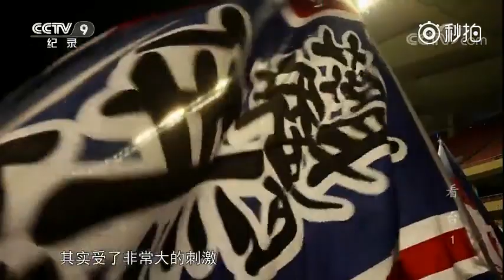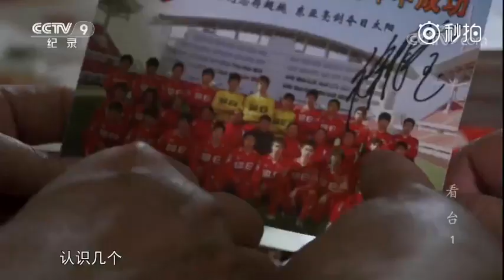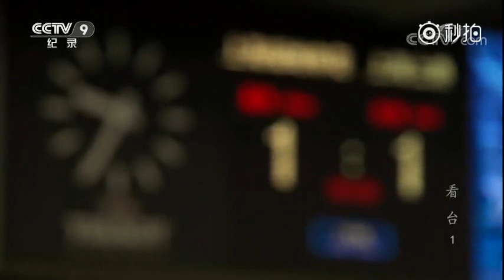|纪录片| 看台——幸福的选择：讲述上海球迷文化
是一部关于足球迷的纪录片。国安、申花、恒大、全兴足球俱乐部代表着（或曾经代表）所在地域的足球文化。四地球迷支持球队的行为带有浓厚的地方文化色彩。通过对四地球迷故事的记录，展现中国足球文化的现状。